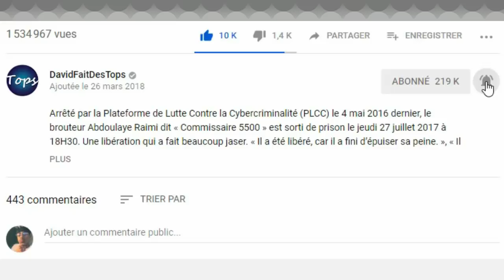10 PLUS BELLES FEMMES DE FOOTBALLEURS - DavidFaitDesTops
Bonjour et bienvenue à tous. Mannequins, candidates de télé réalité, actrices… Certaines femmes de footballeurs se démarquent aussi bien par leurs projets professionnels que par leur plastique de rêve. C'est le cas par exemple de Bruna Marquezine, comédienne depuis de nombreuses années mais aussi compagne ultra glamour de Neymar. Comme dirait l'adage : « derrière chaque grand homme, se cache une femme ». Sans doute peut-on parler ici des compagnes de footballeurs. Découvrons, ensemble les 10 plus belles femmes de footballeurs, c'est parti !